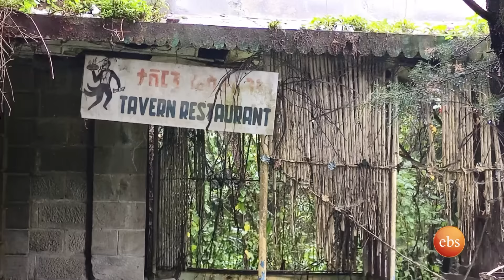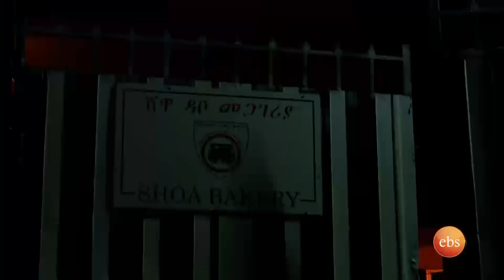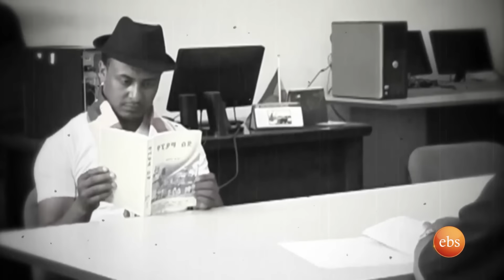ሪቼ እና ያልተሰሙ ትዝታዎችዋ /ትዝታችን በኢቢኤስ/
ዘወትር ሰኞ ምሽት በ አቅራቢ ዮናስ ተዘጋጅቶ በሚቀርበው ትዝታችን በ ኢቢኤስ ፕሮግራም የ ሪቼ ትዝታዎች እንዲመለከቱ ተጋብዘዋል

Tiztazchin on EBS airs every Monday night, presented by host Yonas. On today's episode, we delve into the memories of Richie's neighborhood.

ይህ ፕሮግራም ዘወትር ሰኞ ማታ እንደ ስሙ ሁሉ ትዝታ ጠቀስ" የሆኑ ጉዳዮች ላይ ብቻ የሚያጠነጥን ነው። ለአብነትም የሙዚቃ፣የከተሞች፣ የትምህርት ቤቶች፣ የመዛግብት፣  የቀድሞ ቁሳቁሶች፣ የልዩ ልዩ ቅርሶች፣ የአልባሳት፣ የሃውልቶች እና የመሳሰሉ ጉዳዮችን በትዝታ ይቃኙበታል።

"Tiztachin be ebs" is a captivating show that delves into nostalgia, exploring old music, cultures, aging cities, and schools. Join us as we journey through memories and evoke nostalgia in every episode!